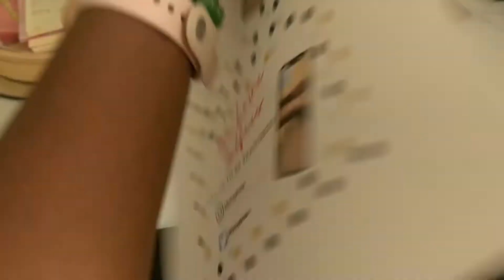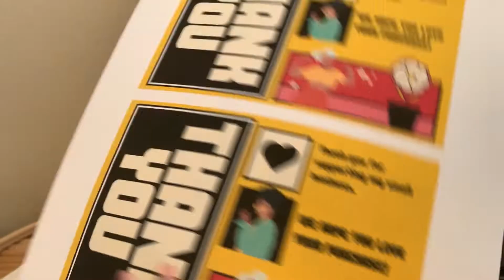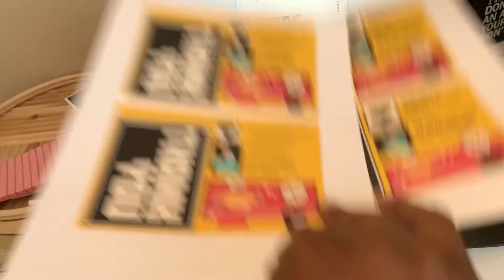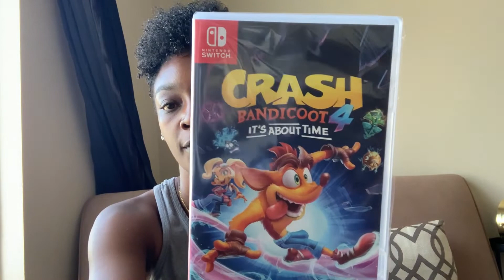Daily Vlog| Revamping Business and Thank you Cards on Canva +New Business and Personal items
Hey family,
Hope you are all enjoying your week or weekend whichever.

Be sure to follow my business IG, FB, and Twitter